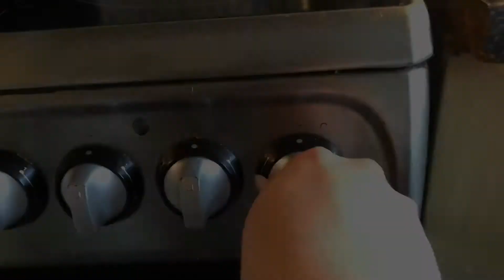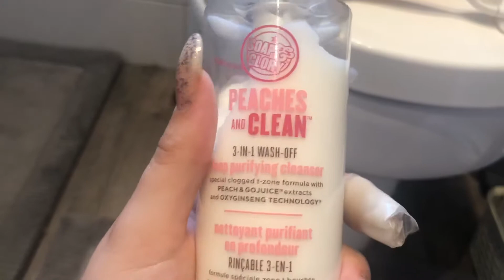What I Eat With A Chronic Illness || Bubbly Rose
This is what I eat and how I exercise on a good day!